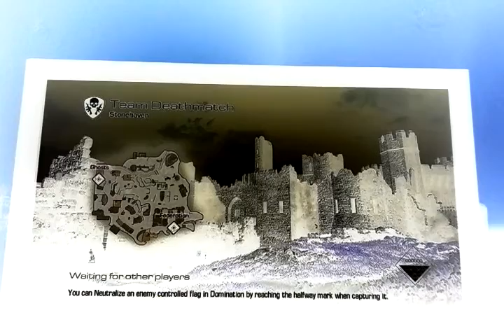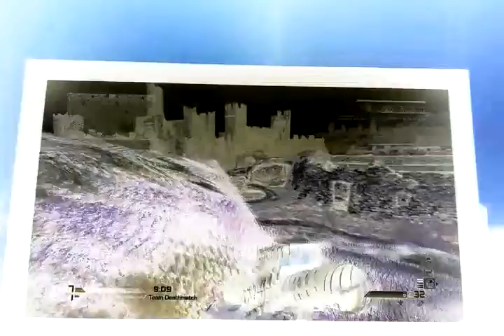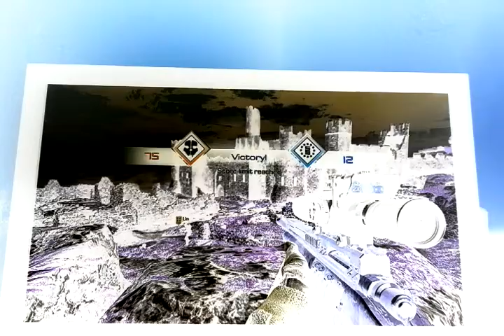Another cod ghosts private match